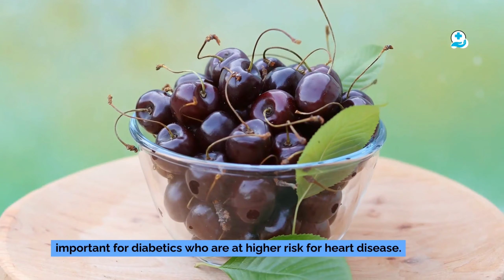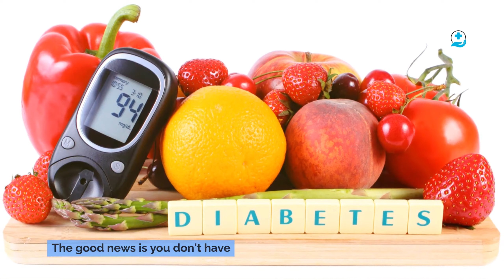9 Fruits You Should Be Eating And 8 You Shouldn’t If You Are Diabetic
Looking for the best foods for diabetics to manage blood sugar? In this video, we explore the ultimate guide to healthy diet food for diabetes. Find out what is healthy food for diabetes and learn about the top healthy food for diabetes and healthy food for type 2 diabetes. We also cover healthy food for diabetes patients and give tips on preparing healthy home food for diabetes. Discover the essentials of healthy eating and health food for diabetic patients, including the best foods for diabetes to enjoy and the diabetes foods to avoid. This video also includes ideas for a diabetic diet, safe and delicious meals for diabetics, and more on diabetic foods. Whether you’re looking for the best foods for diabetes or curious about health food for diabetic people, we’ve got you covered!

Topics I Cover On The Channel Are Health, Health and nutrition, healthy food, nutrition facts, health and wellness, and much more.